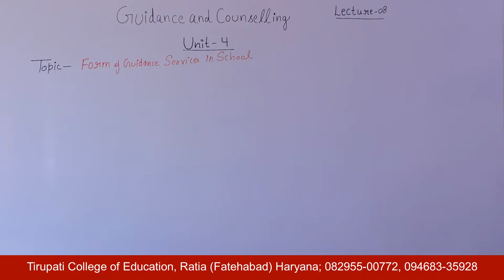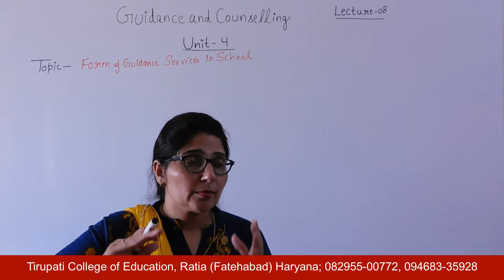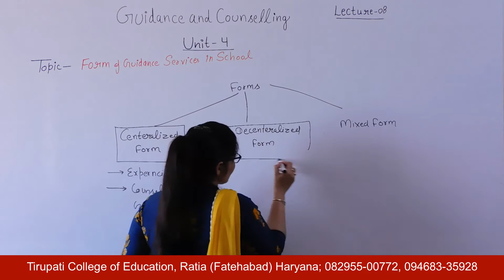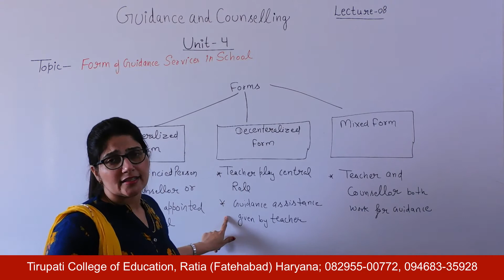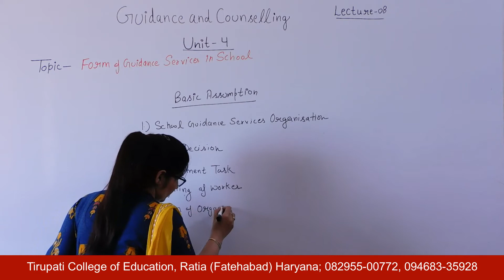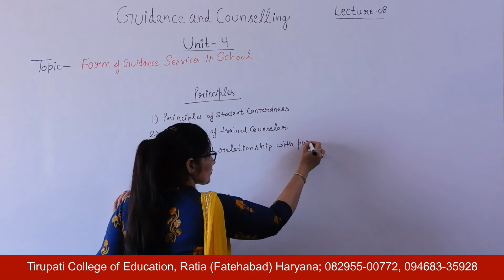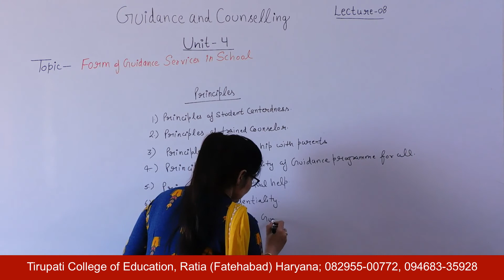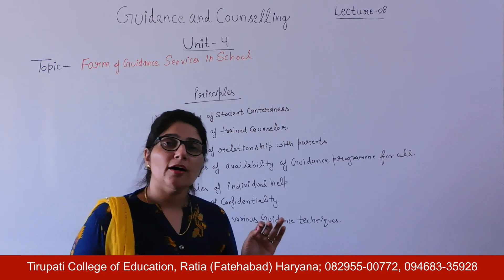Guidance and Counselling; Unit - IV; Lecture 08 HD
Name of Course : Bachelor of Education
Class : Second Year
Subject Name : Guidance and Counselling
Unit Number : Unit - IV